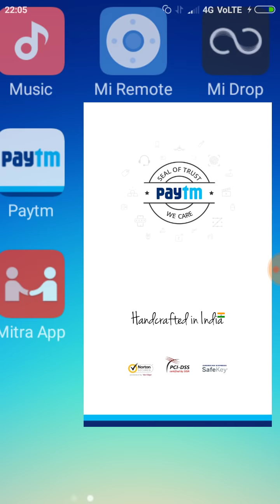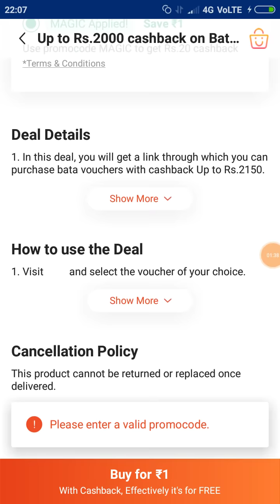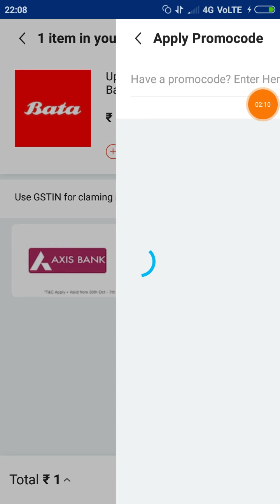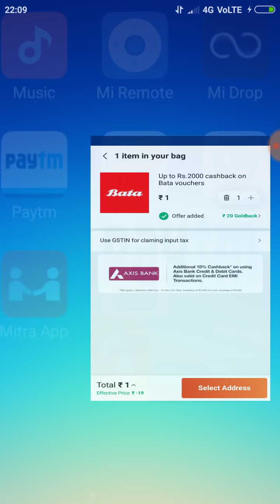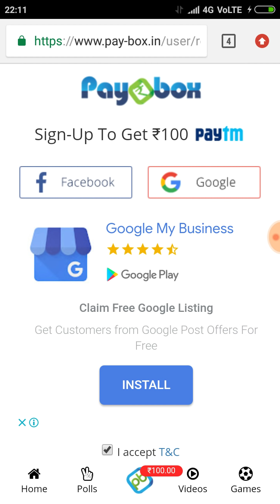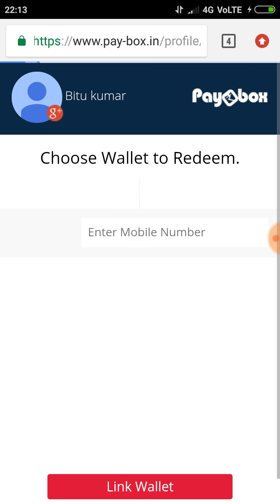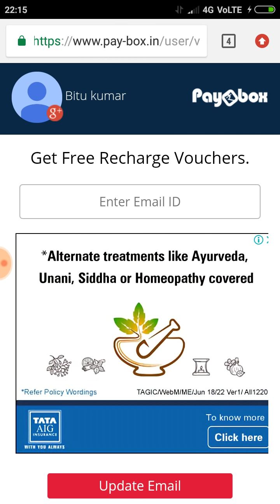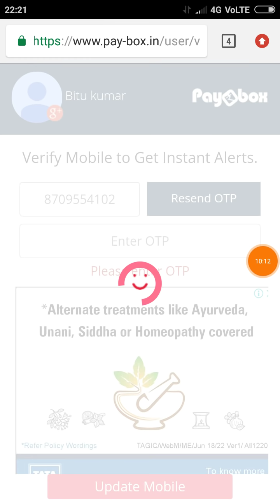Paytm Add Money Promocode Today || Paytm New Promocode Today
In this video you can see Paytm Promocode Today new official add money promocode.